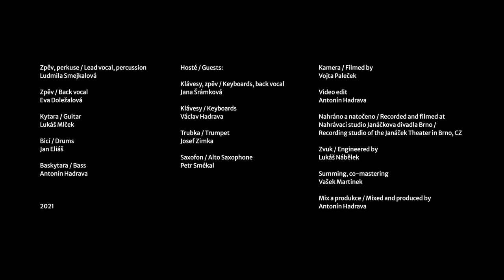LOL Party Kapela - I Want Your Love (CHIC) | Cover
LOL Party Kapela jsou / are:

Zpěv, perkuse / Lead vocal, percussion
Ludmila Smejkalová

Zpěv / Back vocal
Eva Doležalová

Kytara / Guitar
Lukáš Mlček

Bicí / Drums
Jan Eliáš

Baskytara / Bass
Antonín Hadrava

Hosté / Guests:
Klávesy, zpěv / Keyboards, back vocals
Jana Šrámková

Klávesy / Keyboards
Václav Hadrava

Trubka / Trumpet
Josef Zimka

Saxofon / Alto Saxophone
Petr Smékal

Kamera / Filmed by
Vojta Paleček (TV production)

Video Edit
Antonín Hadrava

Nahráno a natočeno / Recorded and filmed at
Nahrávací studio Janáčkova divadla Brno /
Recording studio of the Janáček Theater in Brno, CZ

Zvuk / Engineered by
Lukáš Nábělek

Summing, co-mastering
Vašek Martinek (Fun Wave Studio)

Díky / Thanks
nahravadlo.cz

Mix a produkce / Mixed and produced by
Antonín Hadrava

2021